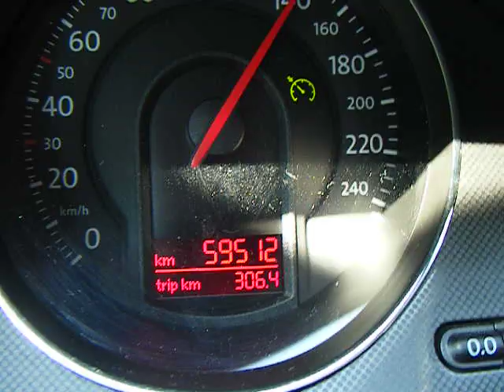Autobahn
5th gear (out of 6) with VW Passat TDI 2.0 on german motorway (could not handle the camera and put the 6th)